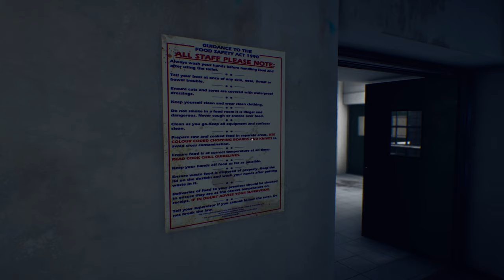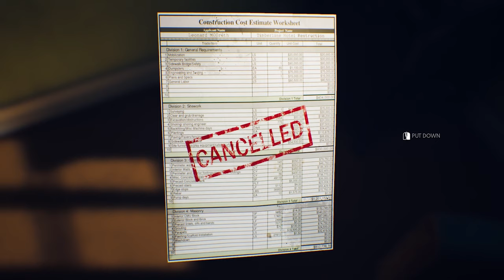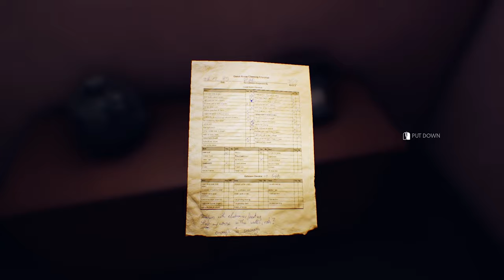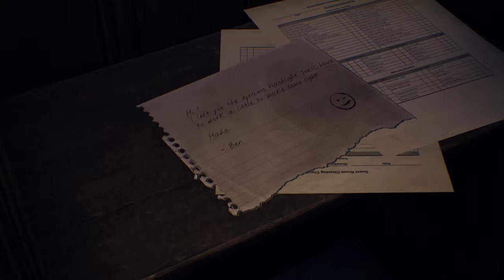STUCK IN THE FREEZER - The S of Rachel Foster (Gameplay)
Coming back to the family hotel after years, a young woman finds herself trapped with the ghosts from her past and an old cellular telephone as the only way to unveil a terrible truth.